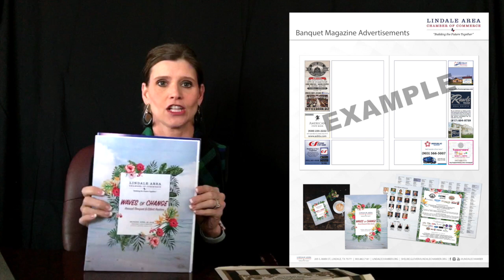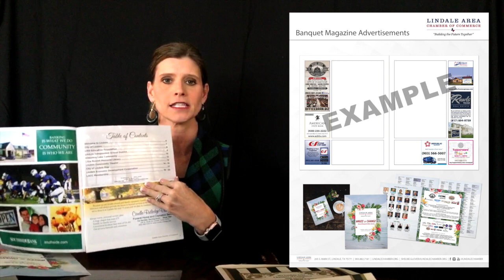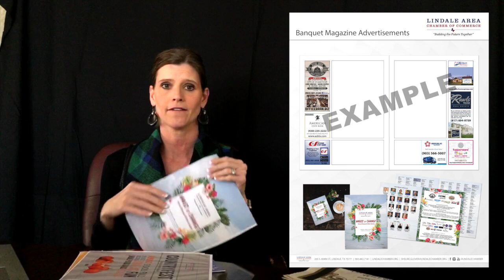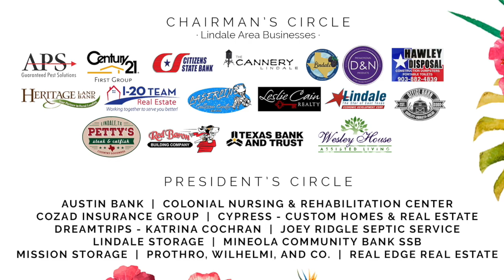About the Chamber Publication